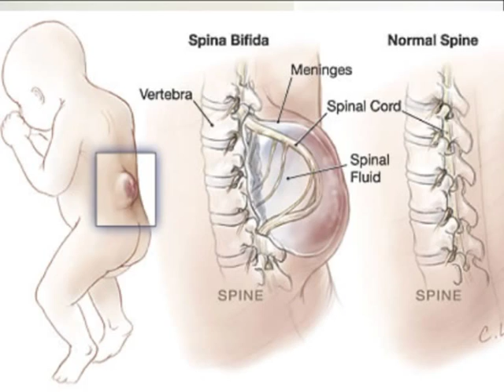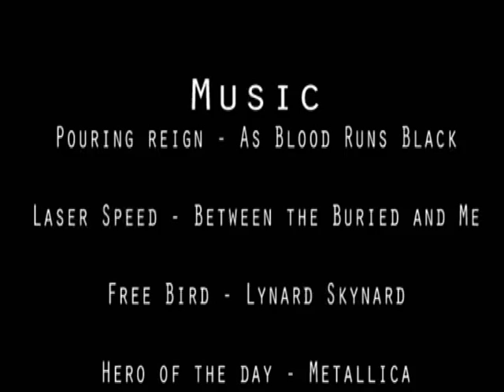Spina Bifida - A Personal Journey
a Documentary produced by Red Head Productions to raise awareness of Spina Bifida. We interview David Sutcliffe, a sufferer of Spina Bifida about his struggles and his life so far.
Many thanks to David and Wendy Sutcliffe, Moving fingers productions, KEB Worldwide!, Massiv' Movies and David Harrison.
Please rate and comment, it would be much appreciated